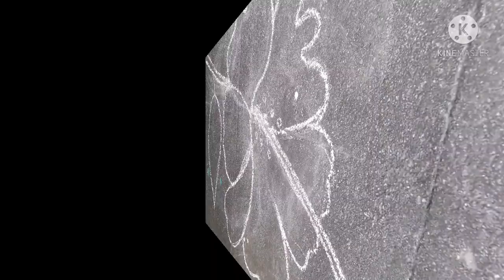ஹிபிஸ்க்ஸ் கோலம்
Hibiscus rosa-sinensis, known colloquially as Chinese hibiscus, China rose,Hawaiian hibiscus, rose mallow and shoeblackplant, is a species of tropical hibiscus, a flowering plant in the Hibisceae tribe of the family Malvaceae. It is widely cultivated in tropical and subtropical regions, but is not known in the wild, so that its native distribution is uncertain.An origin in some part of tropical Asia is likely.It is widely grown as an ornamental plant in the tropics and subtropics.